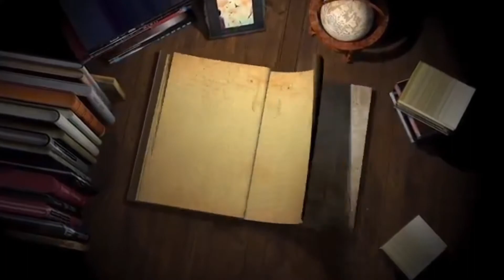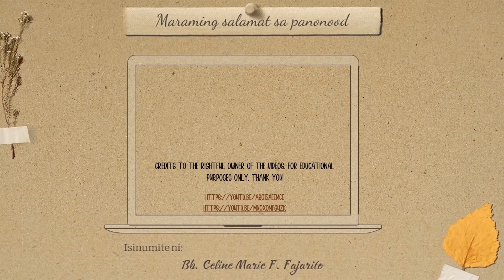PANITIKANG PILIPINO - Promotional Video